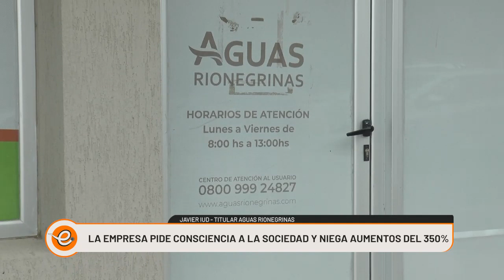AGUAS RIONEGRINAS PIDE CONSCIENCIA A LA SOCIEDAD Y NIEGA AUMENTOS DEL 350%